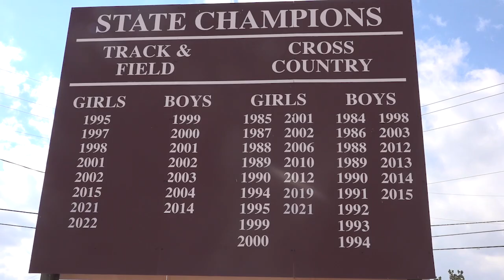Jenks Cross Country Prepares for State VOSOT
By Cameron Claxton, Le'Niyah Hatcher, Isabella Schupp, Brody Hughes and Garrett Vause